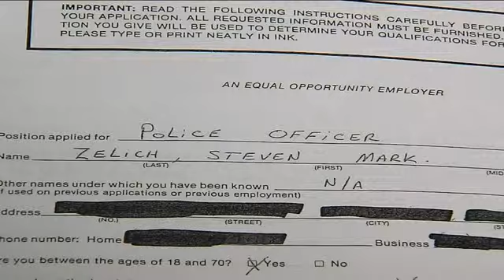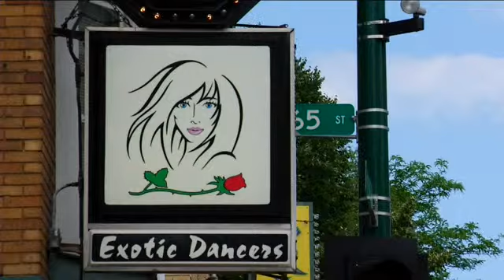Personnel file reveals more about suspect in suitcase murders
The I-Team got ahold of Steven Zelich's personnel file from his time on the force. It reveals numerous disciplinary complaints, while on and off-duty.